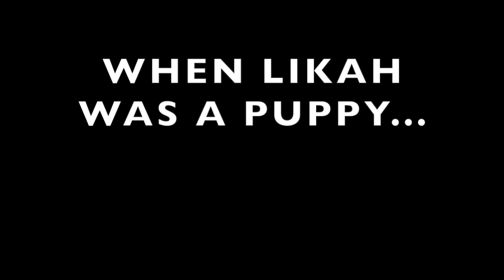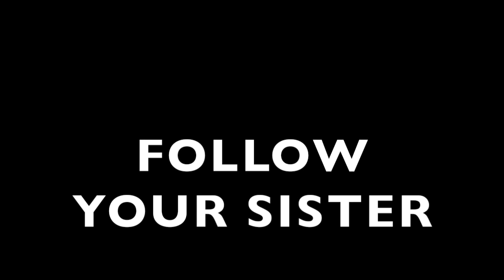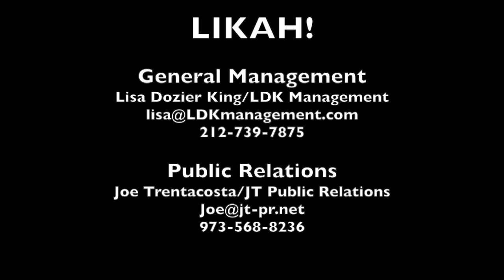LIKAH! The Water Bowl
LIKAH! A Puppy Musical
Real life Border Collie LIKAH is the inspiration for this very special new family musical! Audiences young and old are immediately drawn in to her charming world of exploration, wonder, and adventure! The LIKAH! enchantment will remain with you for a very, very long time!

Enjoy LIKAH's adventures at home with songs & musical videos from LIKAH! A Puppy Musical. Each fun-filled musical video has an accompanying downloadable LIKAH!

This Week: : "The Water Bowl"